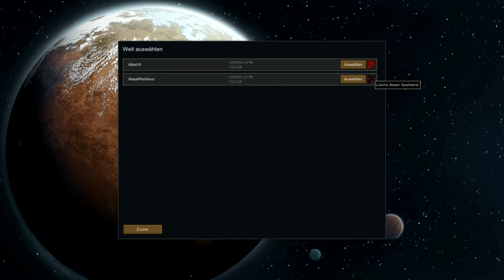Lets Show Rimworld Part 1 Alpha 13 | Probleme Über Probleme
Rimworld ist eine Indie Kolonie Simulation, was von Ludeon Studios Gemacht wird, es ist zurzeit noch in der Alpha allerdings kommen stetig updates mit mehr Content hinzu.